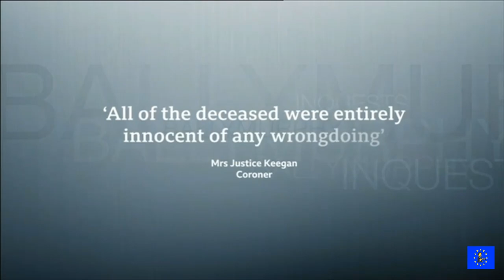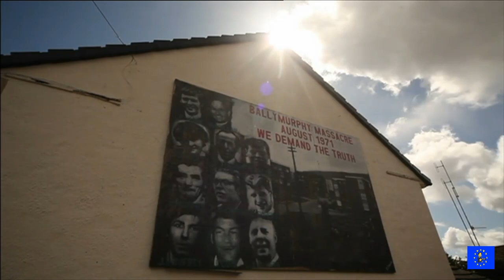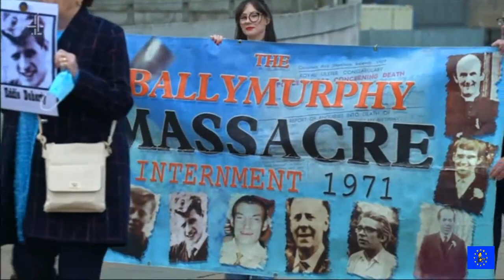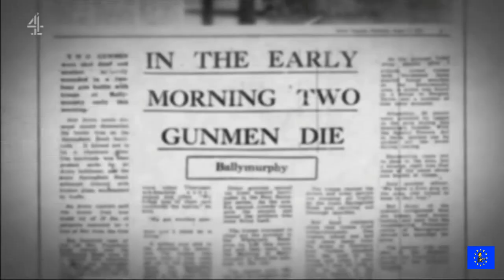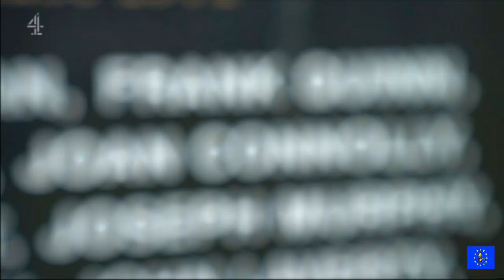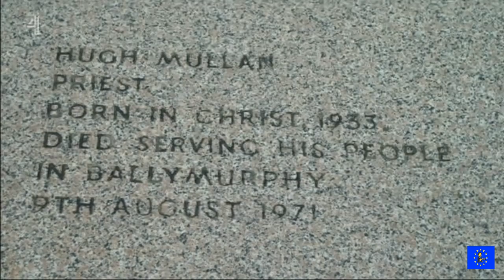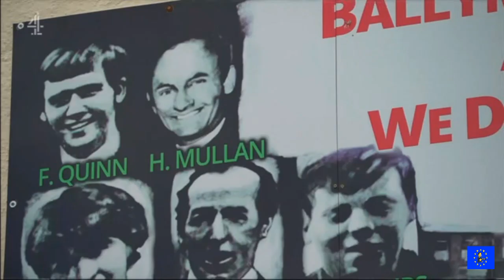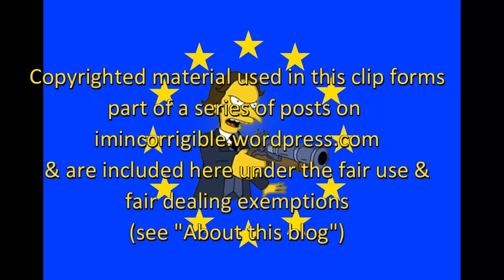Ballymurphy Massacre: Fifty year fight for justice is over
BBC News at Six, Channel 4 News, Newsnight 11 & 12 May 2021